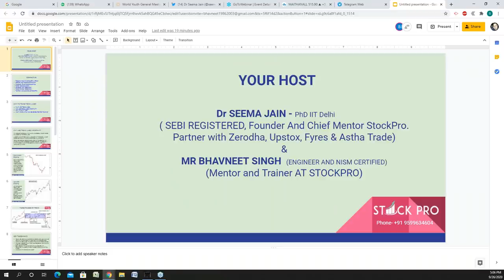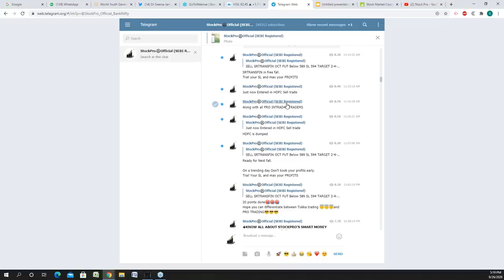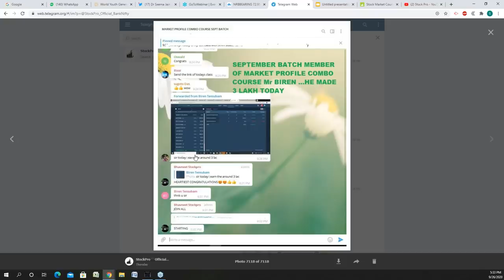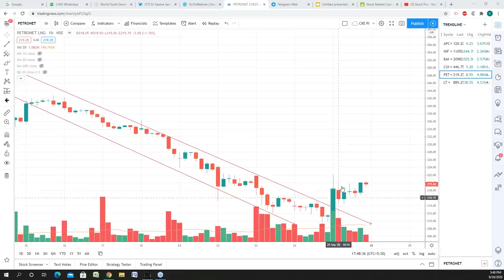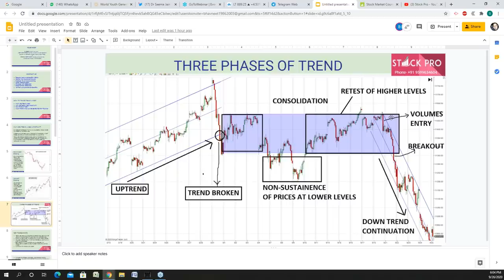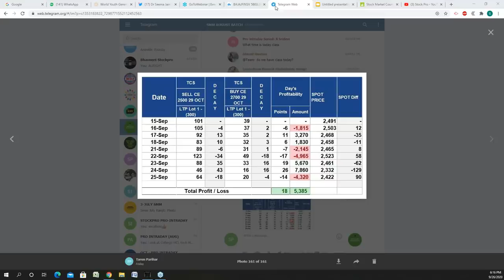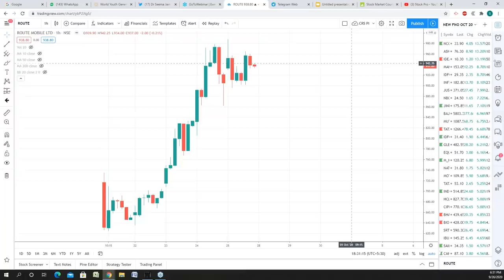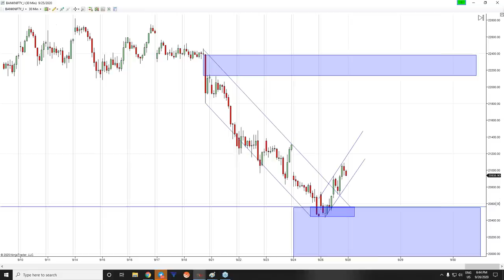StockPro | LIVE LEARNING SESSION | UNDERSTAND TRENDLINES, ACCUMULATION & DISTRIBUTION IN STOCKS